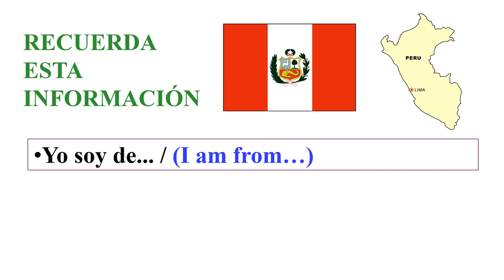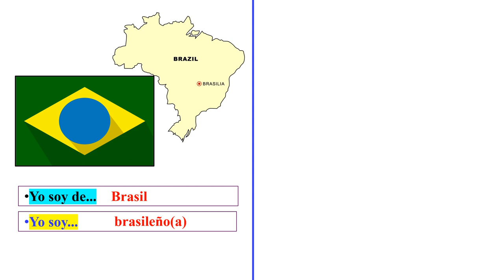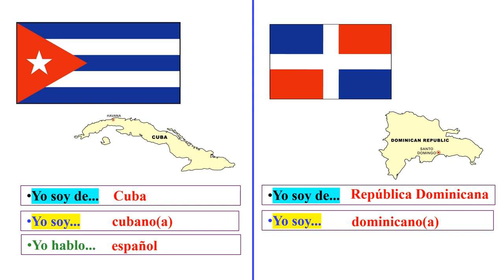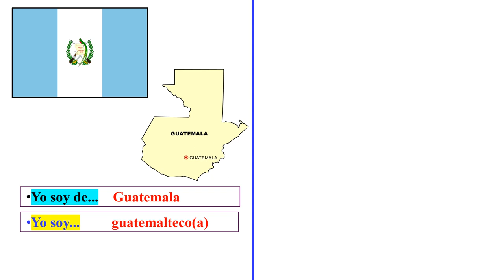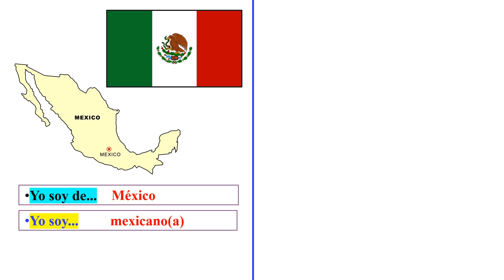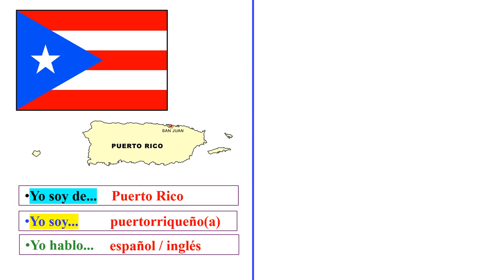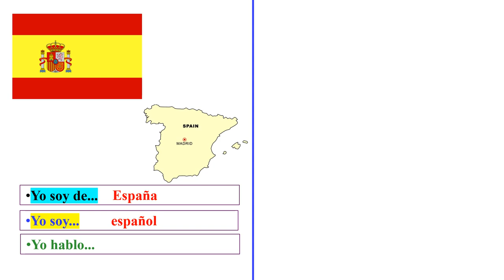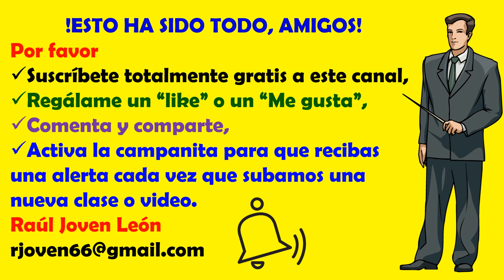Clase #5. PAÍSES, NACIONALIDADES E IDIOMAS / COUNTRIES, NATIONALITIES AND LANGUAGES (1)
Hoy vamos a estudiar los países que hablan español con su respectivas nacionalidades e idiomas (español, portugués o inglés). Espero que esta presetació sea de su agrado.
CANAL DE ESPAÑOL
 Magicalspanish (Youtube)
 @mymagicalspanish (Facebook)
 @JovenLen (Twitter)
 @ingleswithraul (Facebook)
 @inglés_joven (Twitter)